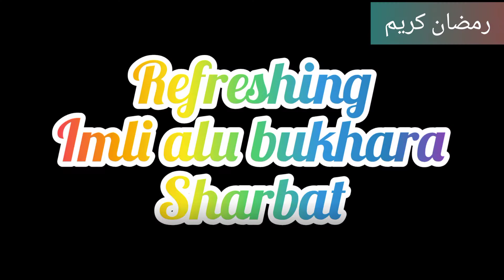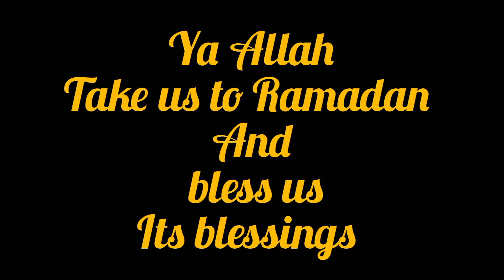Top 3 Ramadan iftar drinks (Ramadan special) drinks that cool your body and mind during Ramadan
In this channel i share my recipes that i make in my daily routine , and also share my life vlogs and daily routine.
The reason to choose my channel name "seven spices with naaz" is that i love our traditional spices very much. That seven spices Which i love the most are
 cinnamon
Black pepper
Cloves
Black cardamom
Carom seeds
Anise
Cumin
I must use these seven spices in my every Desi recipe. Without these seven ingredients my recipes cannot complete. That's why i choose this specific name for my channel.
Seven spices with naaz

I hope u ll definitely love my content. Your love ,help and support really mean to me.